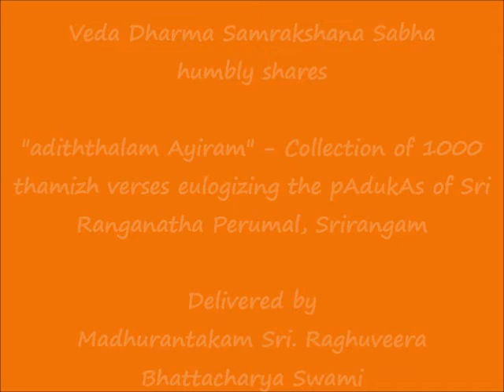034 - மலரிடு படலம்-1 (malaridu padalam-1) - அடித்தலம் ஆயிரம் (adiththalam Ayiram)